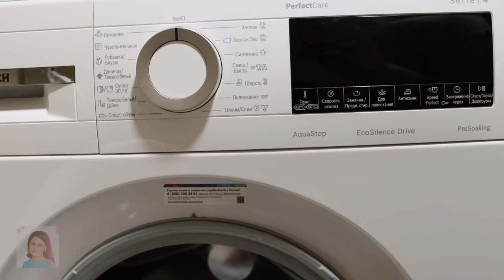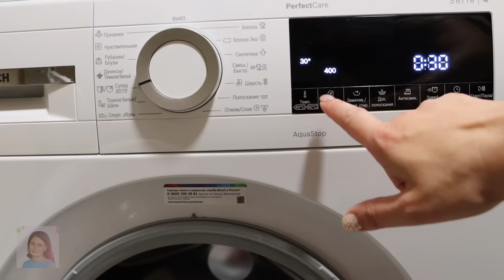ЯПОНСКИЕ ПОРОШКИ НЕ ПОКУПАЮ! Нашла на Валдбериз гель и теперь вещи как из магазина!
Реклама. Заказчик 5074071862 / Общество с ограниченной ответственностью «Маркетплейс Консалтинг». Токен креатива (erid) Kra23j3Cz